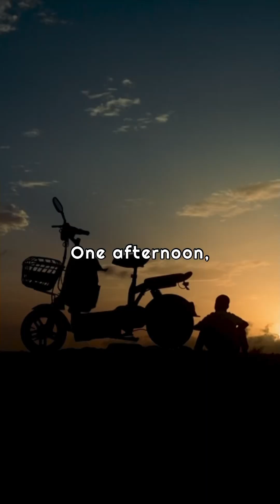How Penicillin Was Accidentally Discovered | A Life-Saving Mistake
Discover the fascinating story of how Alexander Fleming’s accidental discovery of penicillin changed the course of medicine forever. A simple mistake turned into one of the greatest medical breakthroughs in history. Watch to find out how it all happened!